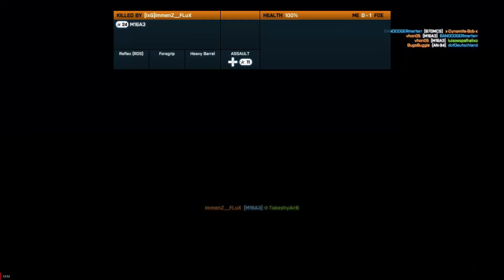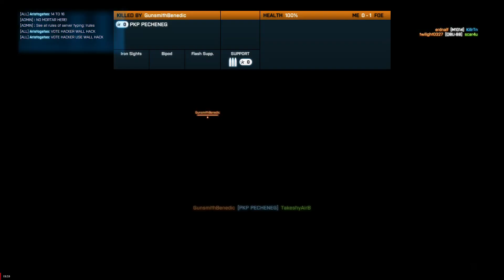BATTLEFIELD 3 Premium Voltando a jogar 2020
BATTLEFIELD 3 Premium Voltando a jogar 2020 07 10

Deixe seu 👍 Like para fortalecer o canal Obrigado.
Leave your 👍 Like to strengthen the channel Thank you.
チャンネルを強化するためにあなたの👍を残してありがとう

Configuration:
○CPU AMD FX Vishera
○Windows 10 PRO
○MSi MK2 RADEON Rx570 8GB OC Edition
○AMD ReLIVE I Dx12 I VULCAN
○16GB DDR3 CORSAIR
○XFX 850 PRO
○KIT THERMALTAKE
Tt Shock Spin
Tt Challenger PRO.
○Thermaltake 8 Coolers Led Blue
○Thermaltake Wc
3.0 Riing Blue 140
○Case AeroCool XPREDATOR B.E FULL TOWER.

◎PROJETO RYZEN 2021
◎RYZEN r5 4600x
◎Asus ROG B550
◎SAPPHIRE PULSE 5600XT
◎Thermaltake ToughRAM 2x8GB 3?00MHz
◎KIT FULL Thermaltake
◎Case Thermaltake
◎Thermaltake 850w